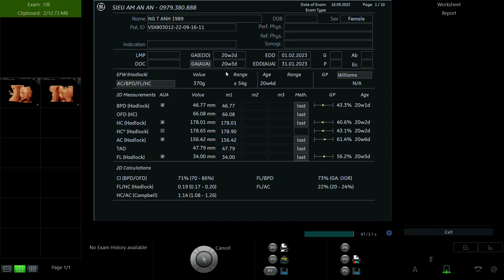NGUYỄN THỊ ANH 1989